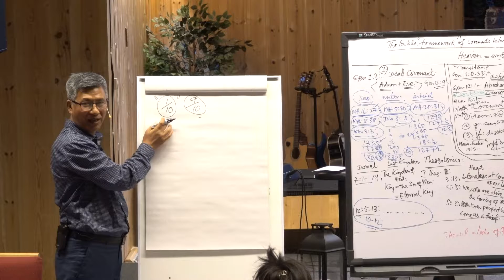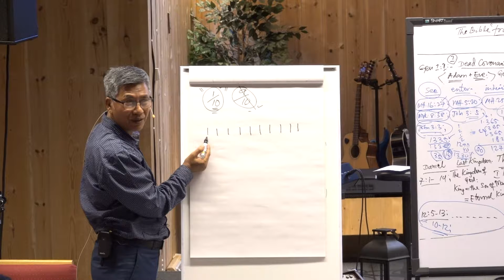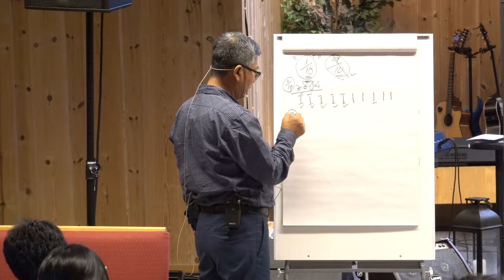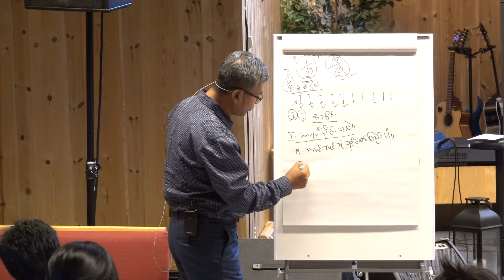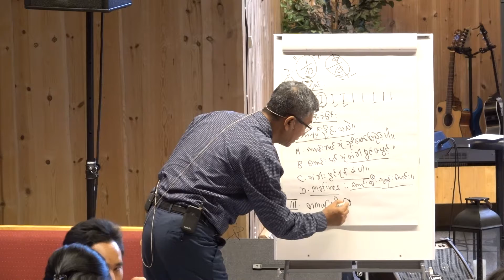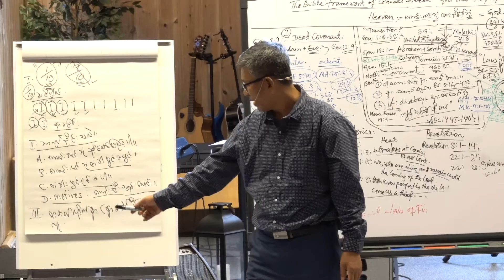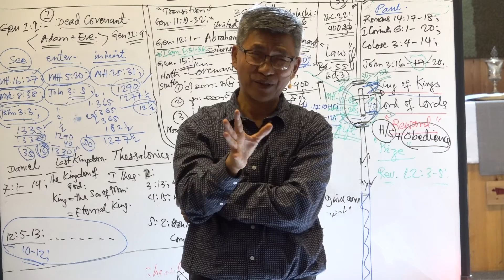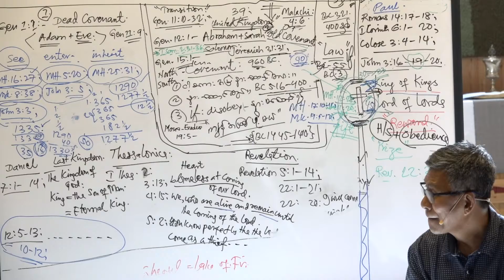Dr. U Ba Oo - ဆယ္ပို ့တစ္ပို ့ေပးကမ္းျခင္း